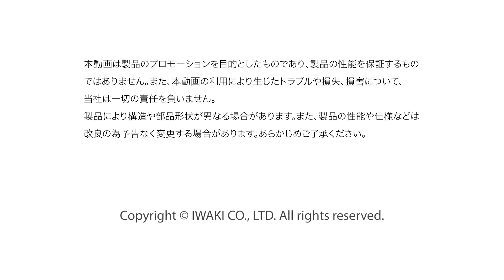イワキ エアー駆動ダイヤフラムポンプ TCR501WB-2S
イワキのエアー駆動ダブルダイヤフラムポンプTCR501WB-2Sは、
毎日の清掃メンテナンスが必要なプロセスに最適です。
・360°自在に回転、液抜きもカンタン！
・クランプ接続で組立てもカンタン！
・スラリー液や高粘度液に最適！
バッテリー、二次電池製造プロセスに最適です。